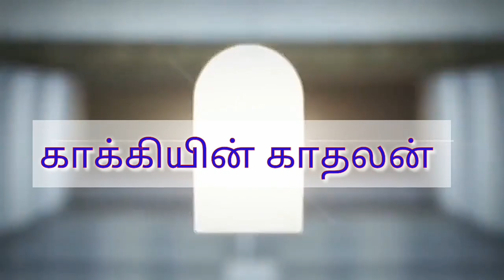TN காவலர் பணிக்கு AR/TSP எதை தேர்வு செய்வது? ஏன்? என்பதற்கு சில விளக்கம் |kaaki en kadhalan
Disclaimier :

All contents provided by this channel for "GENERAL AND EDUCATIONAL PURPOSE ONLY ". copyright Act 1976 - allowance is made for " fair use policy" for purpose such as criticism, comment, news reporting, teaching, scholarship and research.